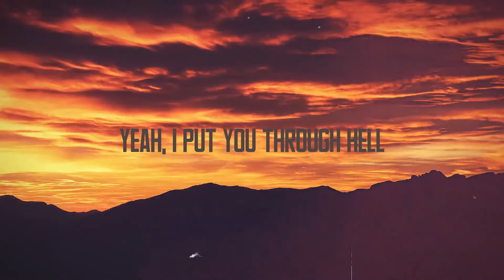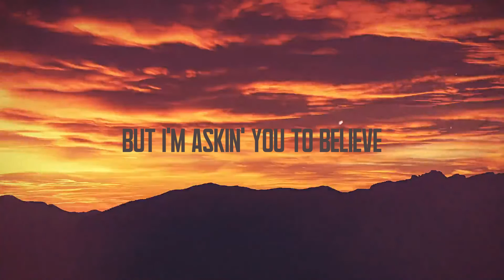Miracle - Calvin Harris, Ellie Goulding (Lyrics Version) 🤍